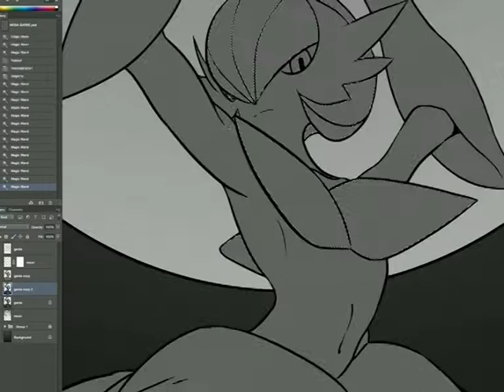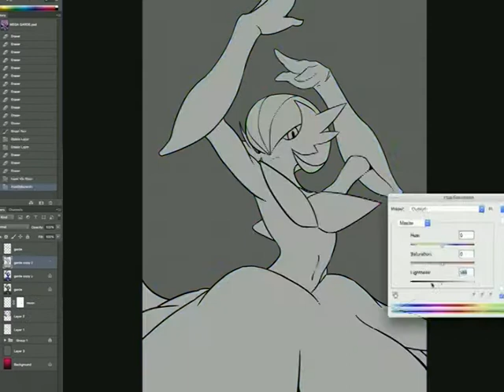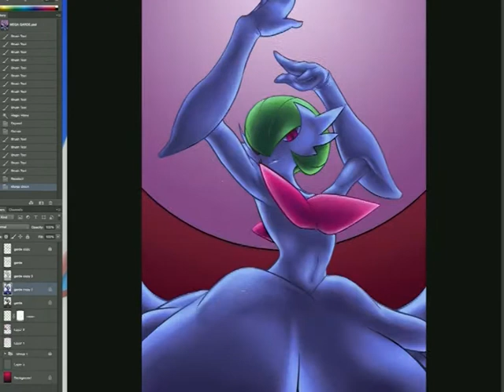[DIGITAL PAINTING] MEGA GARDEVOIR [PT.1/2]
You can find the song and my other social sites right below!

♪ MUSIC ♪
DSC - Snowbelle City (Pokémon: X/Y) Guitar Cover Ft. xclassicalcatx